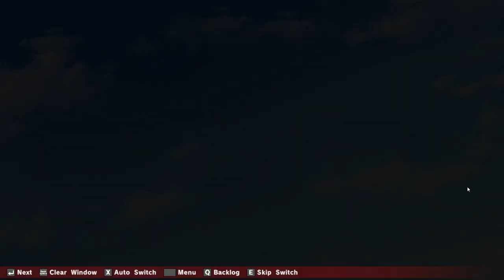KONOSUBA – God’s Blessing on this Wonderful World! Love For These Clothes Of Desire!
Follow Kazuma and company, as they discover a mysterious “Black Slab” which curses them with desires contrary to their personality. The gang must now find and feed ingredients to the slab to create outfits which match and fulfil their new desires, and thus break their curse. Are you ready to meet Darkness as a ruthless dominatrix? How about Aqua as a prim and proper goddess? Or Megumin as the proud leader of the Lolita League?